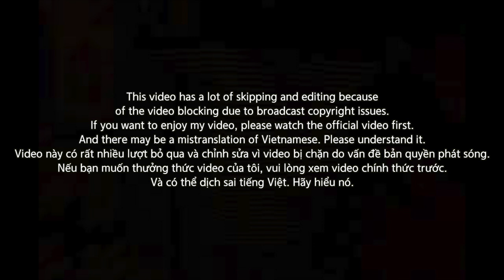[EXCLUSIVE]🇻🇳🇰🇷🔥Korean Hiphop Junkie react to Rhymastic,LăngLD - Anh Chồng Quốc Dân Của Em | RAPVIỆT